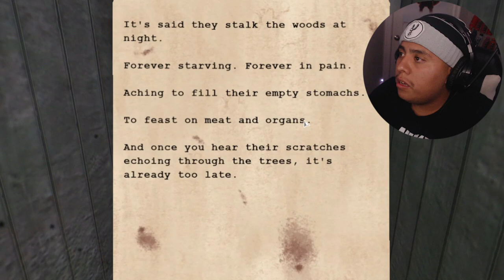Camping With Friends BUT THERE'S A KILLER WAREWOLF...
So I have uploaded another video once again but I think some of y'all will be excited about this vid because I have put too much work on this one so today game we are gonna be playing is Fear of The Moon in this game it is really about An old group of friends unknowingly go camping in The Wolfman's territory deep inside an Ohio forest. That was all the game was really about and also y'all go make sure hit 25 likes in this new vid I really hope u enjoy this one:)

Also 1 special shoutout: @HollowPoiint

Chapters:
00:00 - 00:13 INTRO
00:13 - 26:38 FULL GAME
26:38 - 26:43 ENDING
27:20 - 27:22 OUTRO